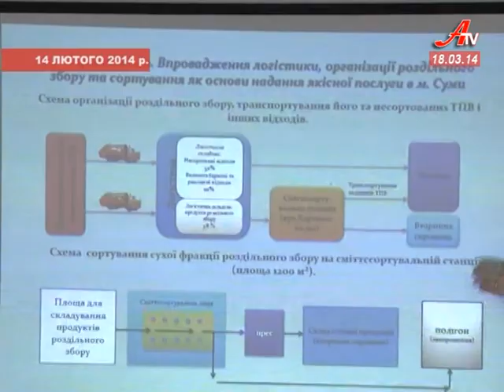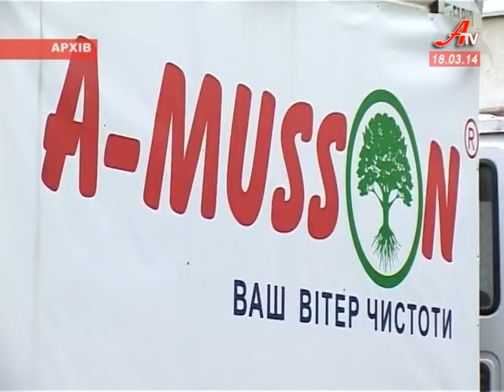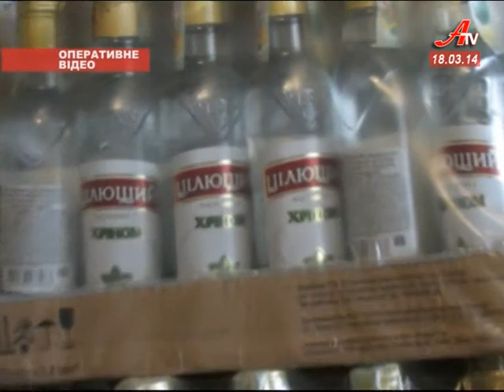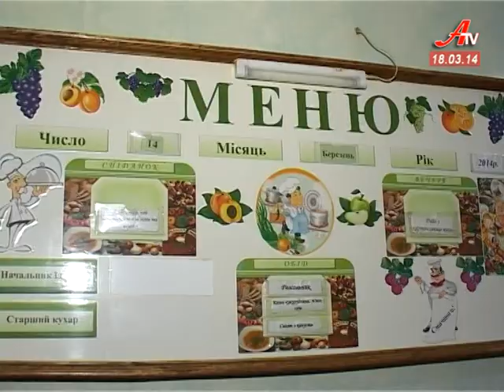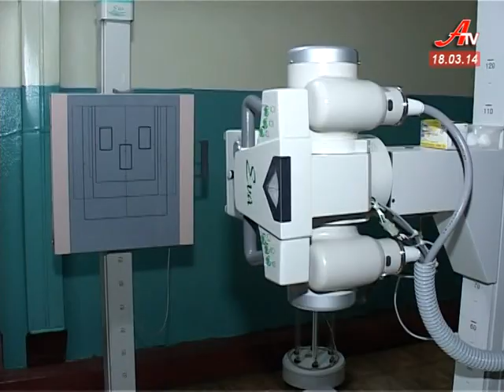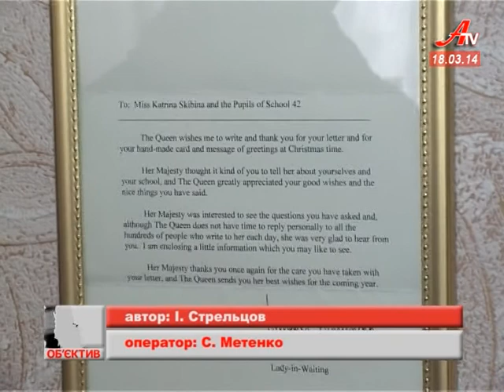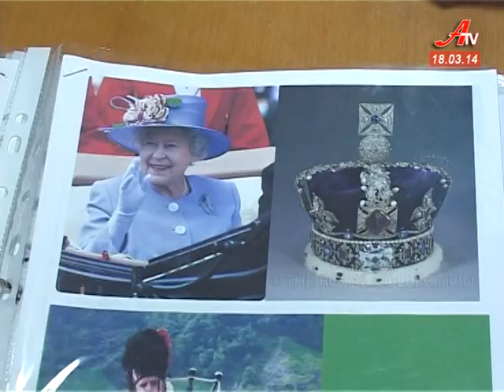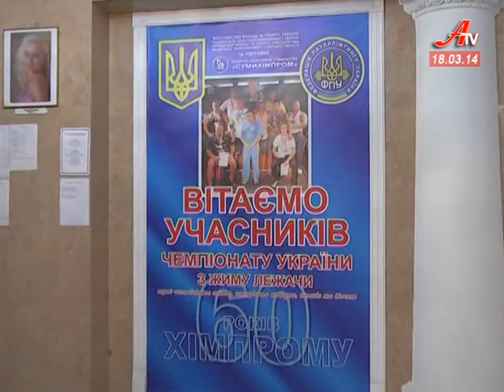''Об'єктив''. Випуск новин за 18 03 2014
- Прокуратура назвала неправомірною перемогу на конкурсі одного з перевізників сміття. Тепер розглядають легітимність другого.
 - Податківці виявили у торговій мережі Сумщини велику партію фальсифікату.
 - Королева Великобританії відповіла на лист сумських школярів.